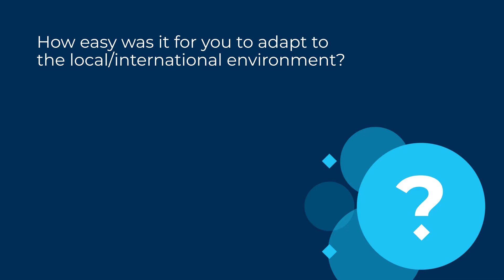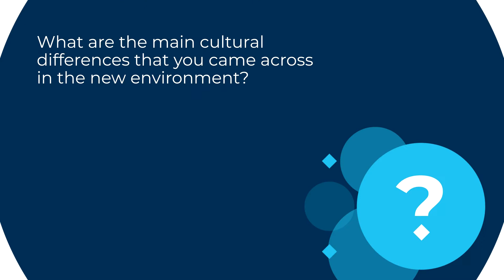MultiNATIONS: Moving stories #1. Denmark